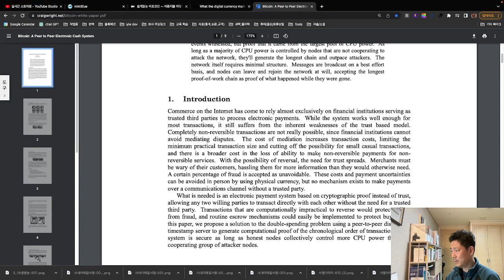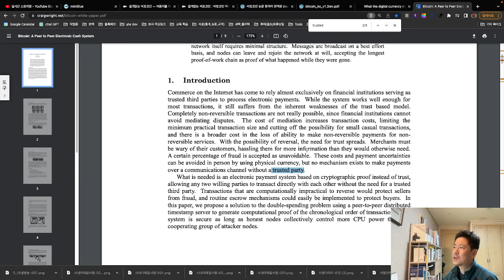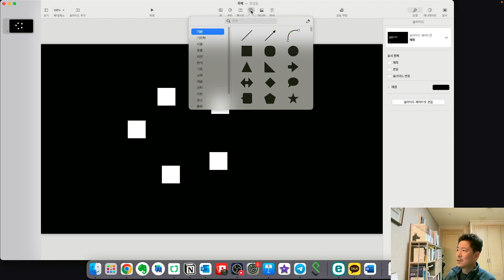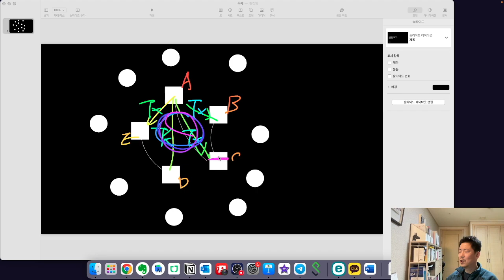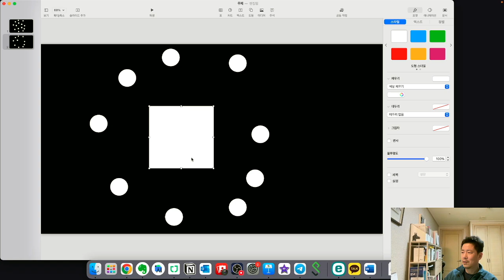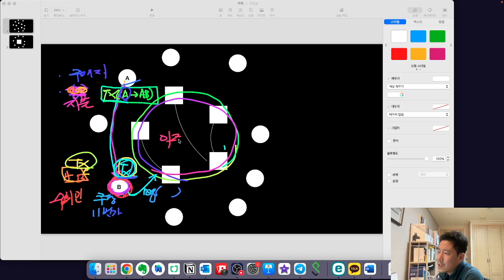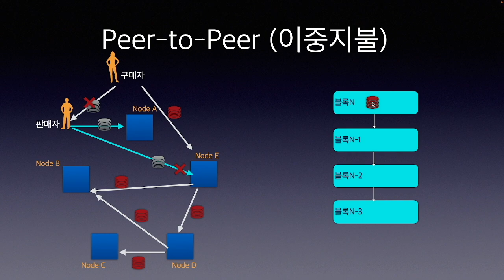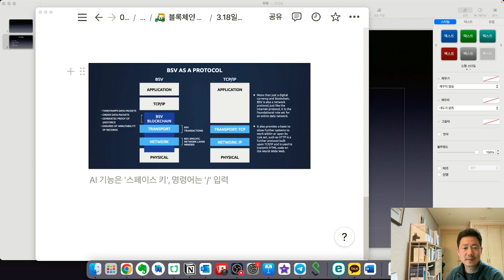탈중앙화 라는 가면 속에 숨은 Trusted 3rd Party, 그 어떤 네트워크도 자유롭지 못하다.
2023년 3월 현재 아직도 순수한 P2P 블록체인 네트워크는 존재하지 않습니다.